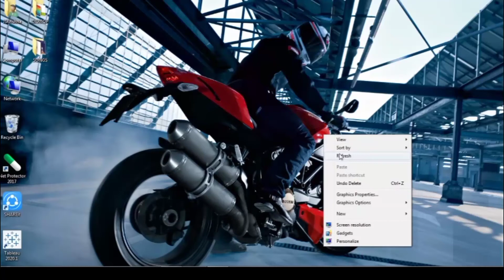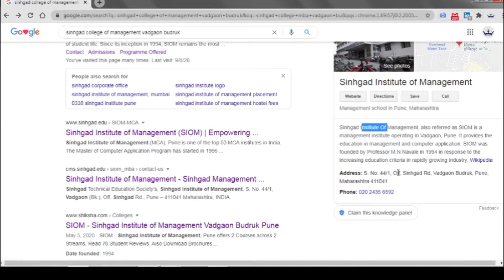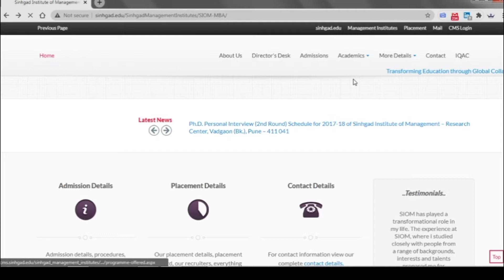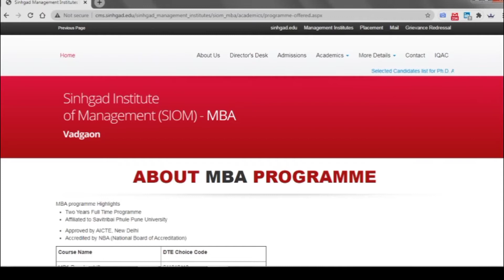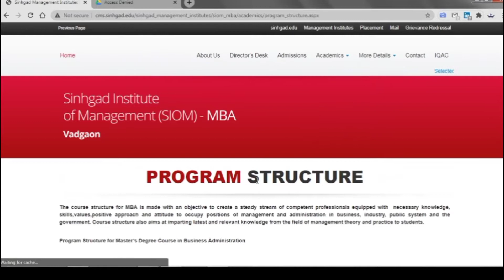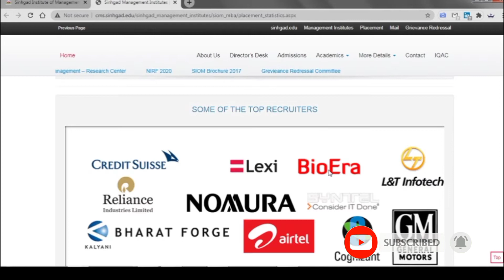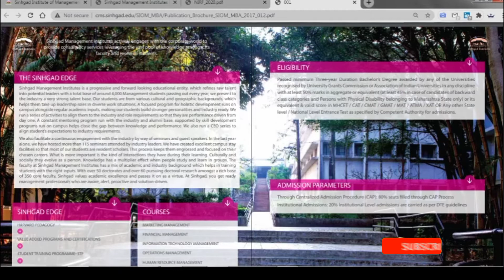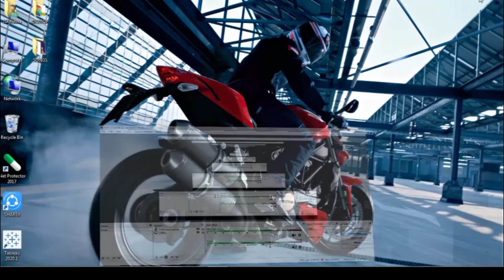Sinhgad Institute of Management | SIOM Pune | Complete Review | Eligibility Placements Cutoff Fees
Sinhgad Institute of Management | SIOM Pune | Complete Review

This video is built for MBA aspirants who want to learn more about SIOM Pune

The parameter for which we discuss are
1) placement
2) faculty
3) fees
4) infrastructure
5) alumina network